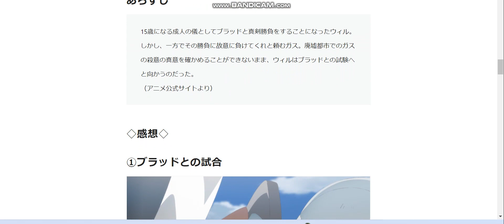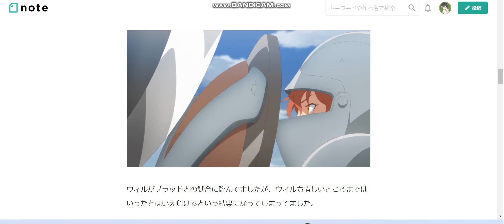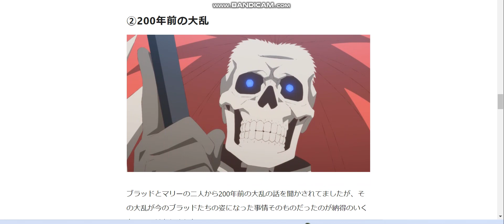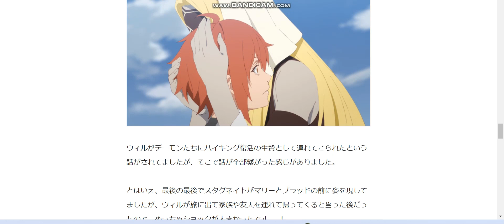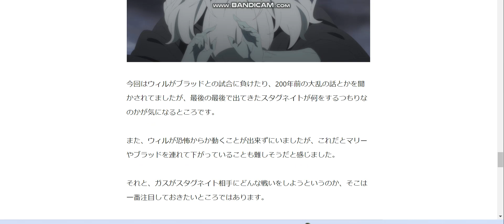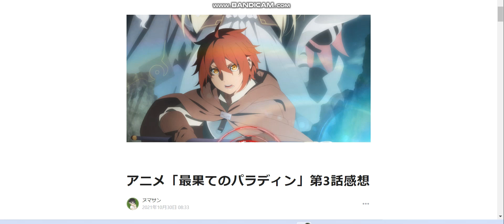アニメ「最果てのパラディン」第3話感想